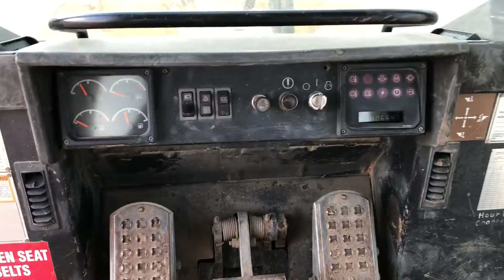1998 CATERPILLAR 953C For Sale